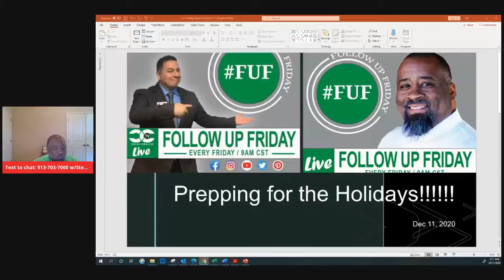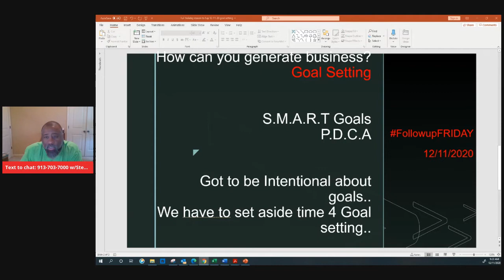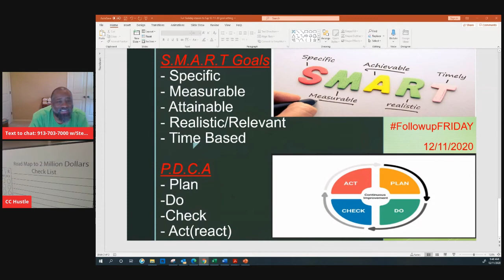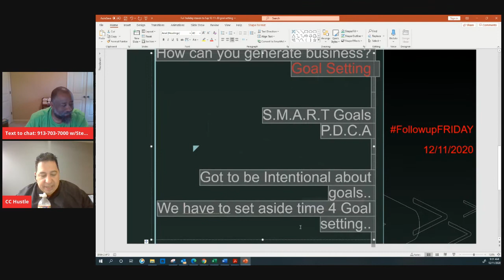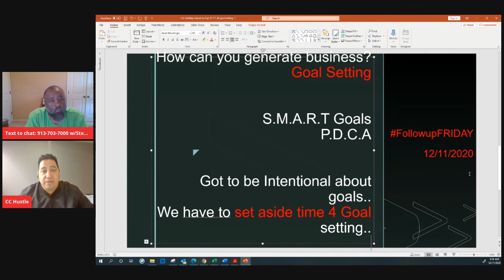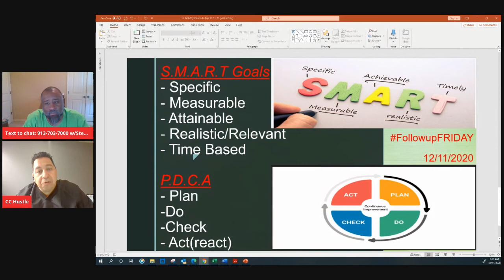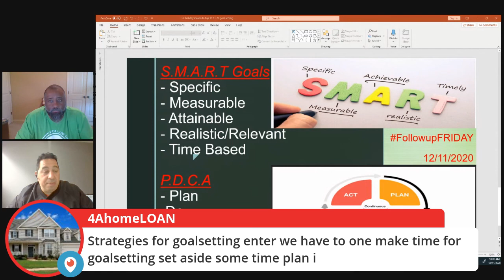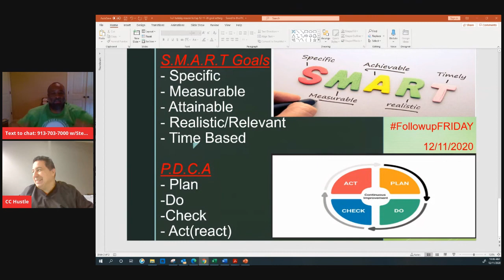Followup Friday — Episode #54 Goal Setting for 2021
As we prepare for the end of the year, we need to prepare for the beginning of a new year. 2021

The year is upon us it’s time for goalsetting where did you fish finish out in 2020 were you above were you below??

We have to be SMART about our goals
S= specific
M= Measurable
A= Actionable results oriented and
T=Ttime bound

We have to be accountable to our goals and we have to set goals We have to write them down We have to check against those PDCA

We have to be intentional with success

what were your goals in 2020?   How often did you go back and look at those and review and adjust ? (PDCA)

How often to do a PDCA??
PDCA.. Plan, Do, Check and Act